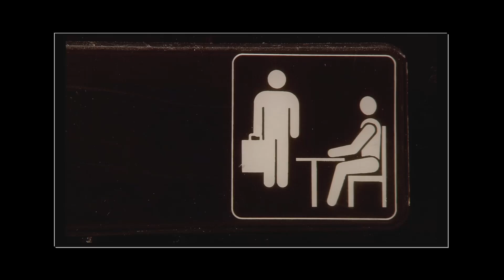THE OFFICE Theme - TV Tunes Acapella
A Cappella cover of the opening theme song to The Office

Original Composer - Jay Ferguson

Amazon MP3

Mr Dooves & F1shard
Triforce Films Sound